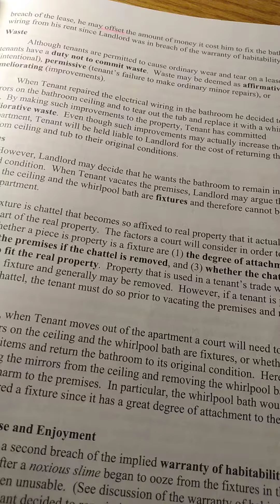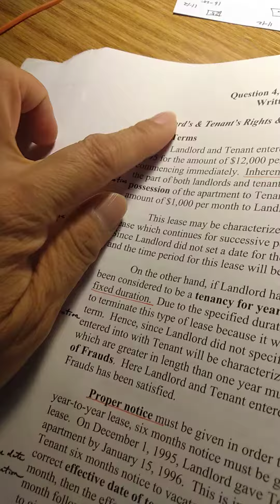How I Study for Bar Essay - July 1, 2020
This is how I study for bar essays.  How do you study?